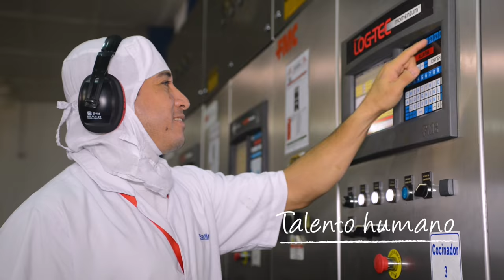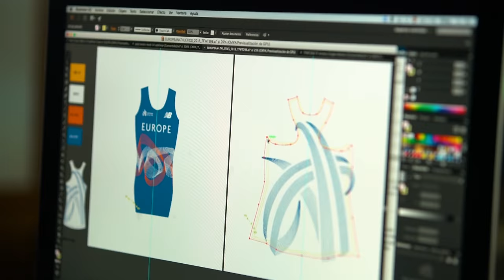Nuevas oportunidades de inversión en Costa Rica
En el corazón de América sobresale una joya natural.